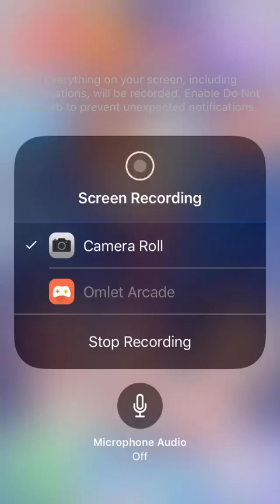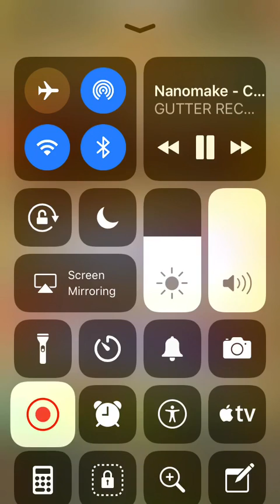HARD MODE, KAGUYA SS RANK(naruto blazing)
Hope you enjoyed this video mongies!